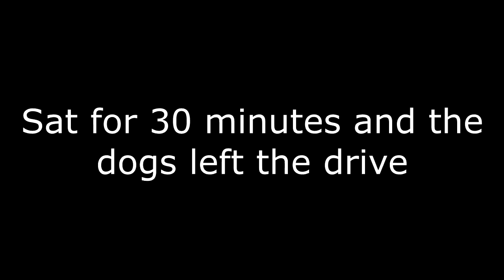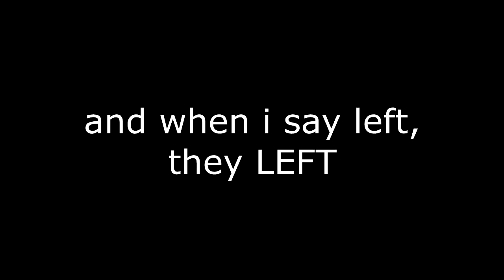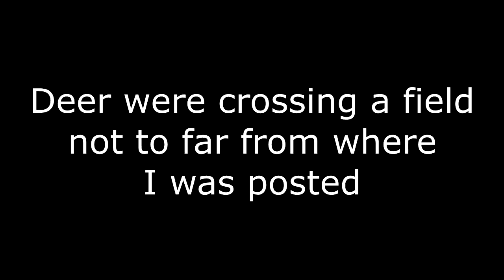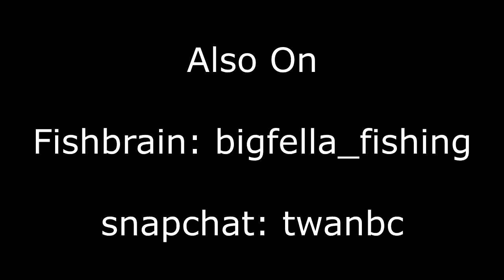She Bet I Wouldnt Get a Deer: Hunting With Dogs in Virginia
My Brother in law bet my wife that I would get a deer on this outing. $20 is on the line as we go out and try to fill our deer tags. Can I get it done in this video?

Check out the very first Podcast i was featured in

Fishbrain: bigfella_fishing

Camera Gear

Eken H9SE mini cam 1080P
Motorola Droid Force 2

Editing Software
Vegas Movie Studio Suite